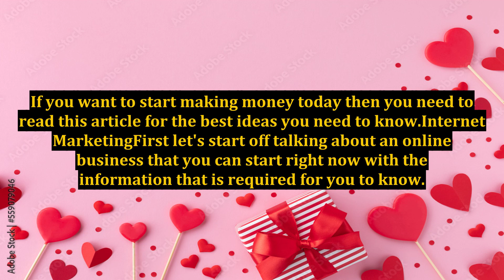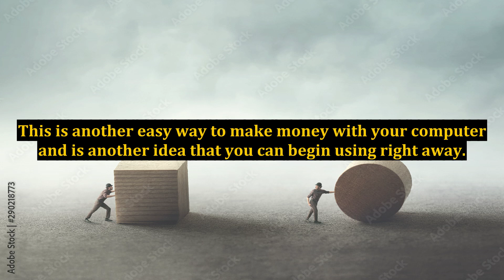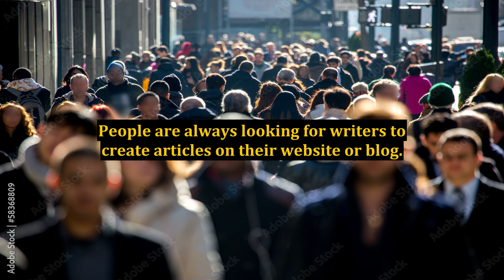Make Money With Your Computer With These Three Methods